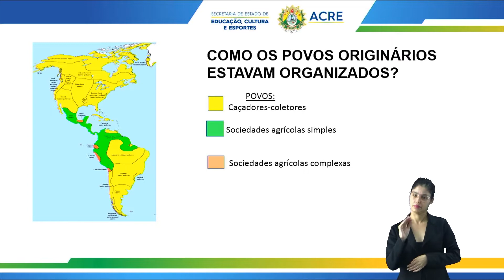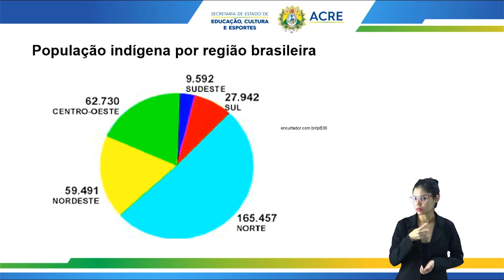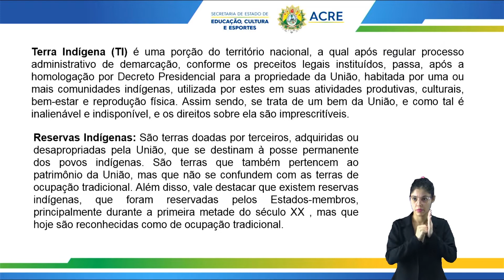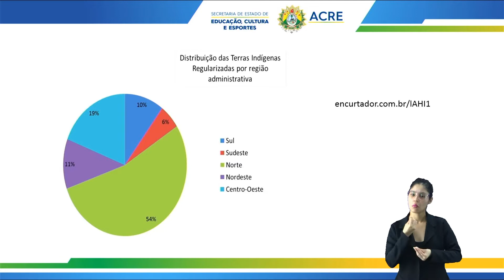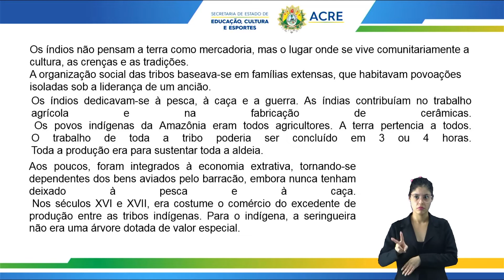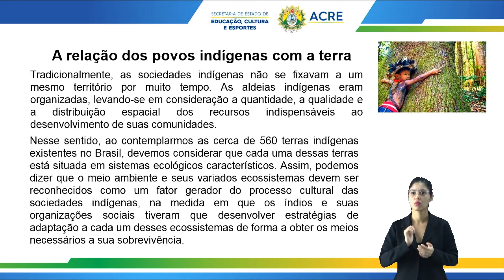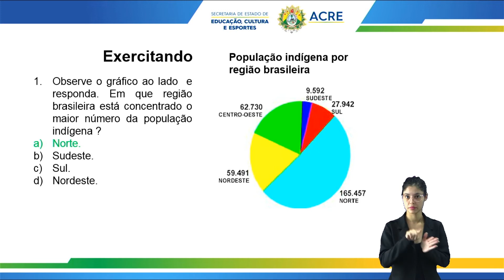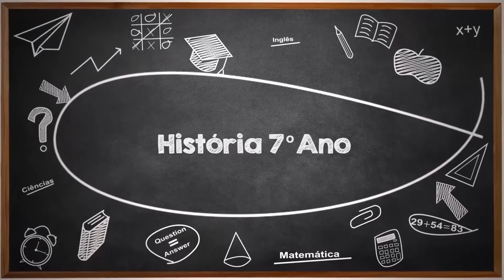7º Ano - História - Aula 25 - Uso, Posse e Exploração da Terra na América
7º Ano do Ensino Fundamental - Anos Finais.
Tema: Uso, Posse e Exploração da Terra na América.
Professora: Izabele.